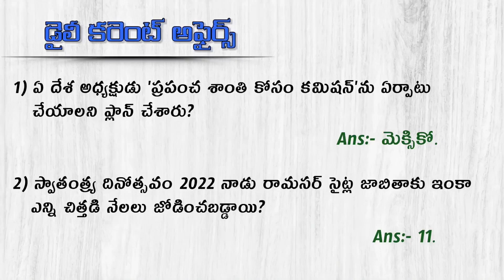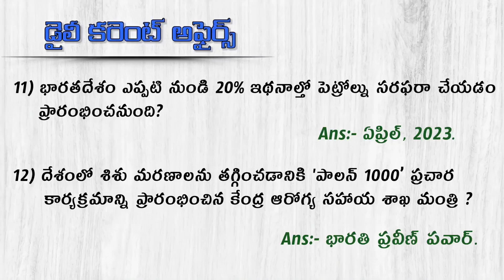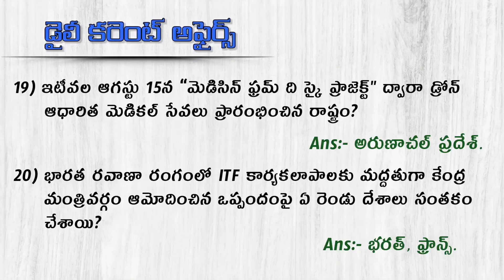17 August 2022 Current Affairs//Daily Current Affairs in Telugu // MCQ Current Affairs in Telugu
17 - August - 2022